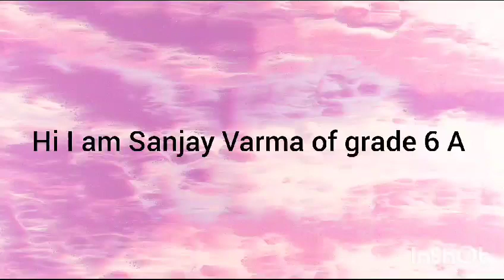RAJA SANJAY VARMA|| GRADE 6A| CRAZY PROFESSOR READING METHOD | ACHARIYA VILLIANUR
| GRADE 6A | CRAZY PROFESSOR READING METHOD | ACHARIYA VILLIANUR